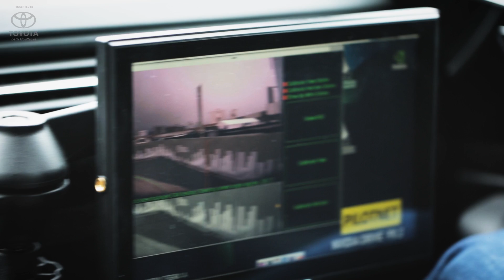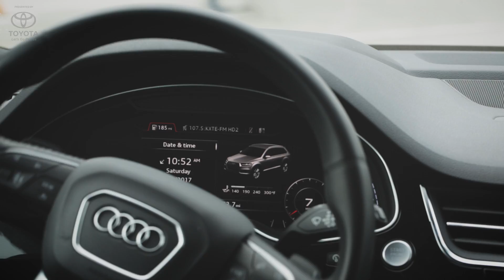A ride in Nvidia's driverless car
Nvidia brought their self-driving test cars to CES and demos them without drivers. TechCrunch had a chance to ride in one and talk to the team about the future of self driving technology.

TechCrunch is streaming live from the CES all week covering 'must see' gadgets and hardware news.